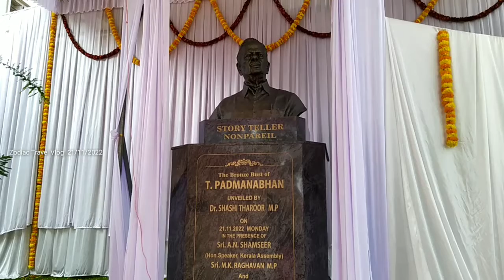കലാഗ്രാമത്തിൽ ടി.പത്മനാഭൻ പ്രതിമ അനാച്ഛാദനവും,ആദരസമർപ്പണവും Drശശിതരൂർ.M.Pനിർവ്വഹിച്ചു.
21/11/2022
മലയാളകലാഗ്രാമത്തിൽ
ശ്രീ.ടി.പത്മനാഭൻ പ്രതിമ അനാച്ഛാദനവും,ആദരസമർപ്പണവും രാവിലെ 11.30ന്
Dr.ശശിതരൂർ.M.P
നിർവ്വഹിച്ചു.